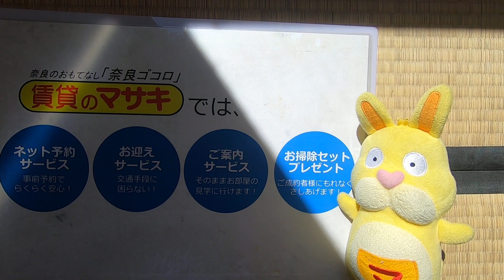464サンハイツ１号館105内観 案内動画♪賃貸のマサキ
奈良市法華寺町にあります３DKアパートの【サンハイツ１号館】の紹介動画になります。